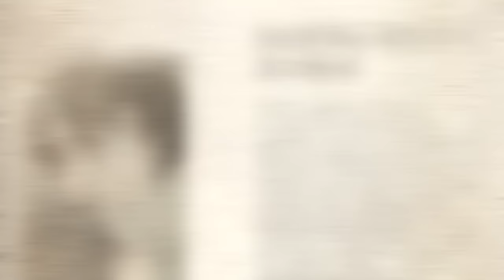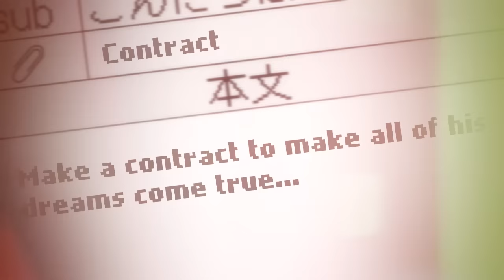Nightmare [AMV Roulette 2016 Round Two]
-dies- This video was so hard to make. I was up for nights and nights learning new stuff and planning! I am happy to say it paid off ;w; I was really happy with the result and I am super glad that it ranked really nicely in this round too!

Video Details:
Song: Figure 8 (Xilent Remix)- Ellie Goulding
Anime: Chuunibyou, Erased, Kekkai Sensen